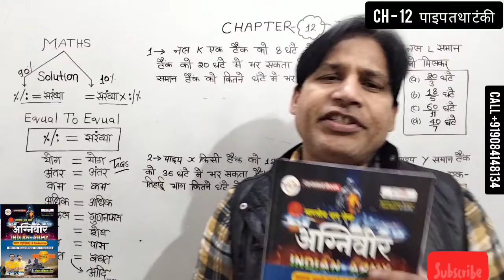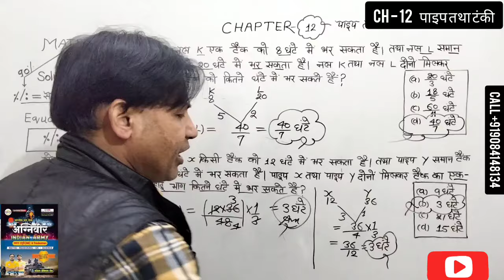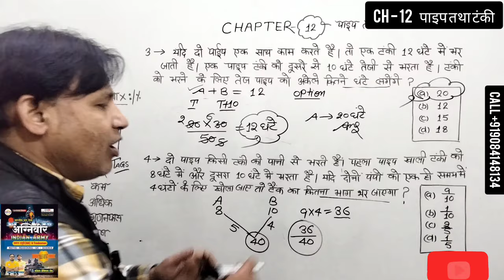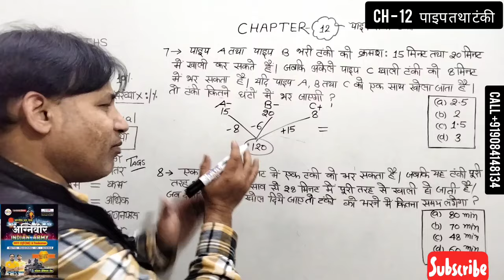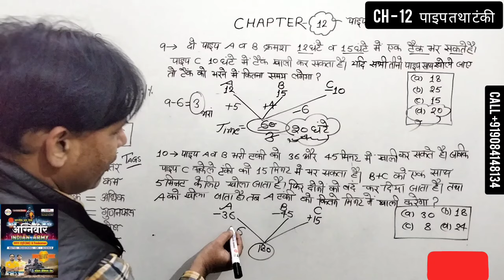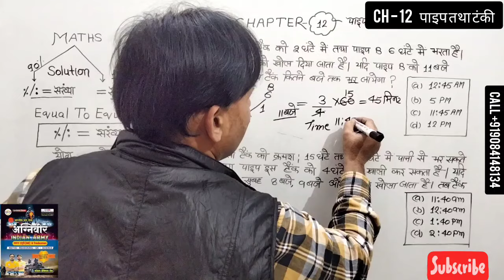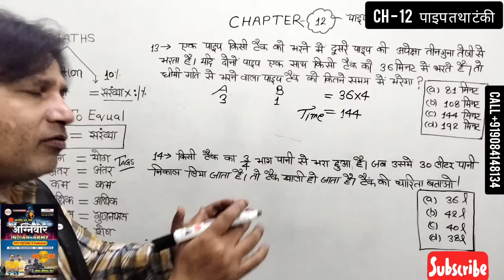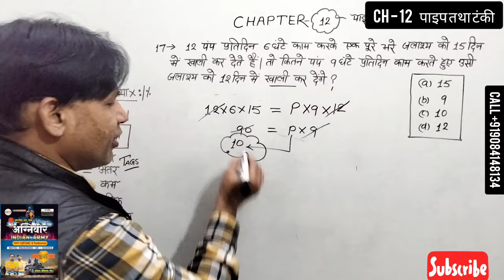अंकित भाटी अग्निवीर बुक | Ankit Bhati Agniveer Indian Army GD Book solution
army official notification
indian army, army
rwa
rojgar with ankit defence
army gd book
army gd maths
agniveer gd maths
agniveer gd math
agniveer vacancy 2024
agniveer army